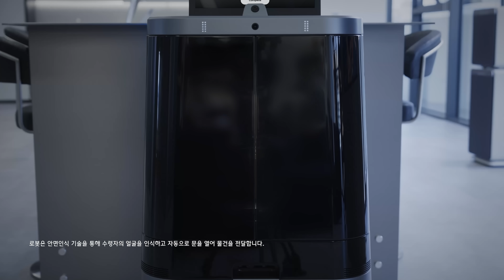정확도 99.9%! 로봇 친화형 빌딩의 AI 안면인식 기술은?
건물 인프라와 연동돼 입주사 직원의 편리한 출입부터
'달이 딜리버리(DAL-e Delivery)'의 배달 서비스까지 돕는
인공지능 안면인식 기술을 영상으로 확인해 보세요!

Connecting to the Future - 미래를 만나는 가장 빠른 채널 현대자동차그룹 유튜브